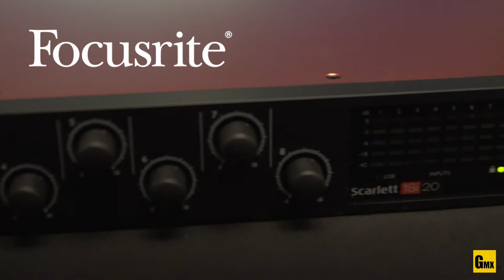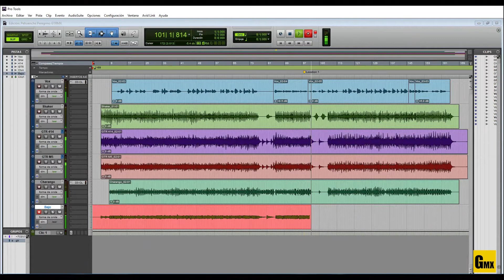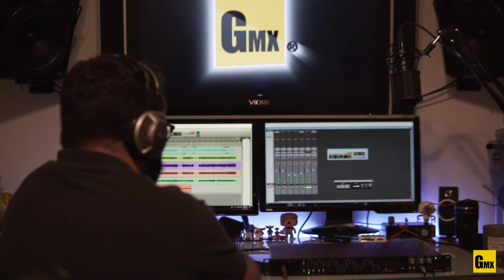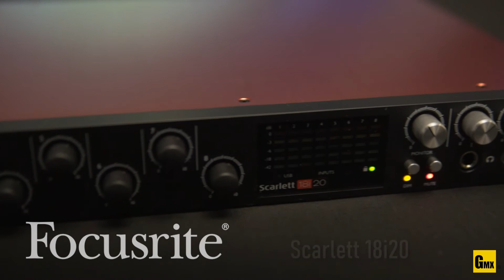Focusrite Scarlett 18i20 | Revista GuitarraMX No.18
Grizzly pone a prueba en el estudio la interfaz Scarlett 18i20 de Focusrite, grabando una versión acústica de la canción Peregrino de Pehuenche. Para ello utilizó el ProTools para crear el multitrack con las pistas grabadas por separado con la Scarlett 18i20.

Focusrite Scarlett 18i20 2a Gen.
Focusrite Scarlett 18i20 3a Gen.

OTROS EQUIPOS EMPLEADOS EN ESTE VIDEO
Panasonic Lumix GH/
Nwewer LED Panel 660
Máscara de filtro de filtro de pop

Agradecemos a Veerkamp por haber facilitado el producto para esta prueba en estudio con productos Focusrite.

Entra a Revista.GuitarraMX.net o bien desde el Quiosco Joomag.com para leer todas nuestras ediciones digitales con novedades, entrevistas, reseñas, equipo, tutoriales, transcripciones y TABs.